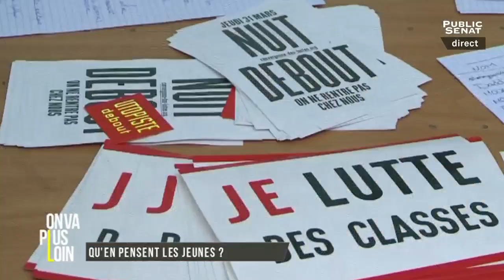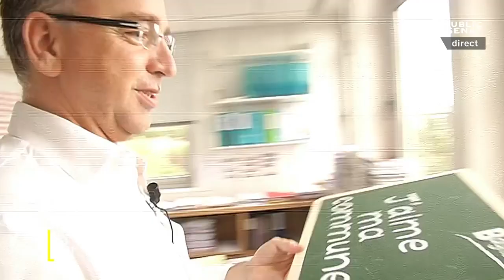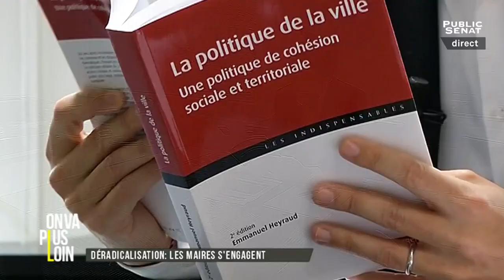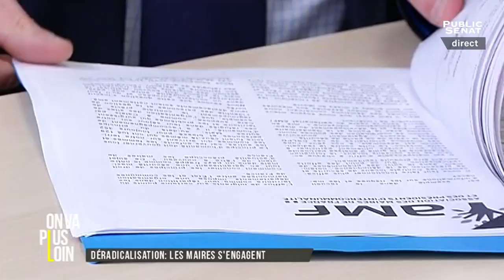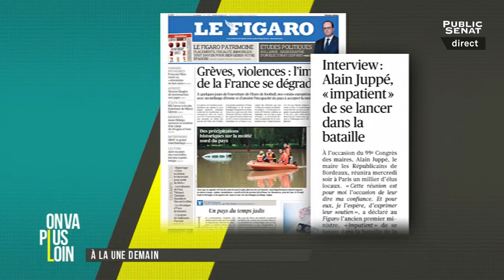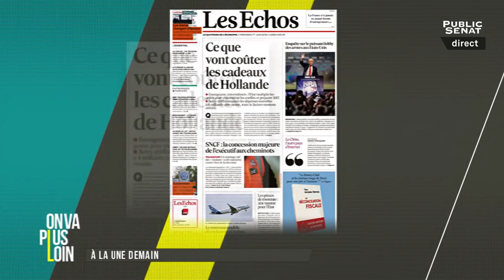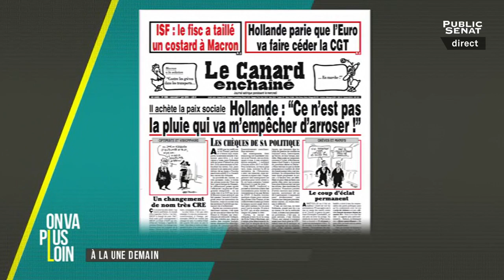On va plus loin : Maires / Jeunesse / Sarkozy / inondations (31/05/2016)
Les titres :
Les maires sous tension
Qu'en pensent les jeunes ?
Une embellie pour Nicolas Sarkozy
Intempéries : Des dégâts importants

Avec : Bruno RETAILLEAU, Président du groupe LR au Sénat
François PUPPONI, Député-maire PS de Sarcelles
Isabelle BARAUD-SERFATY, Fondatrice d'Ibicity
Philippe LAURENT, Maire de Sceaux
Jessica GÉRONDAL, Sec nationale aux fédérations des Jeunes Socialistes
Gaëtan DUSSAUSAYE, Directeur National du Front National à la jeunesse
Clément FORESTIER, Délégué national des Jeunes Républicains
Louis DE GOUYON MATIGNON, Militant associatif
Sonia MABROUK,
Sophie NORMAND